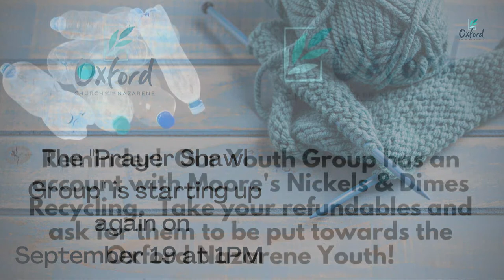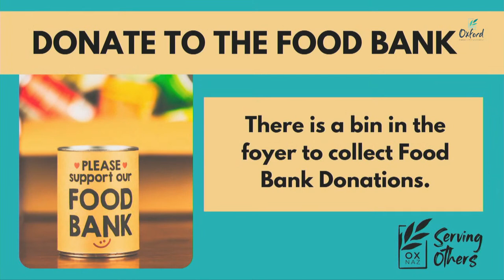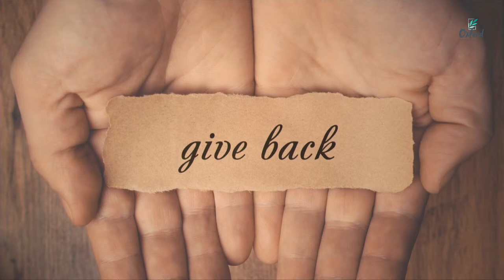Sunday Morning Service Sep 17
Thanks for joining us today; this is a special Sunday… we call it “Testimony Sunday”. We have three guests coming to share their testimony—Courtney, Phil, and Tracey! Listen in and be inspired. Remember, your story can have huge impact too!